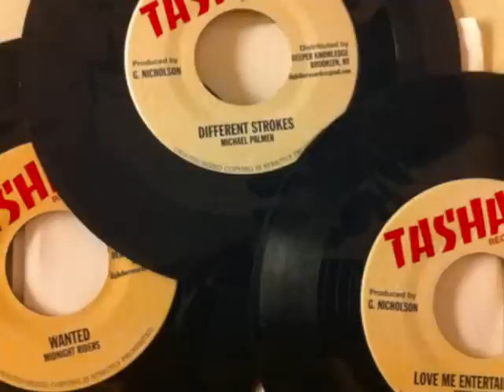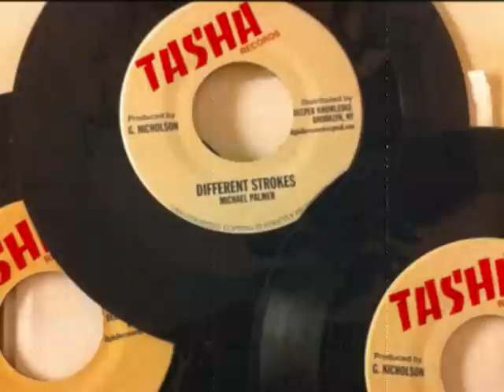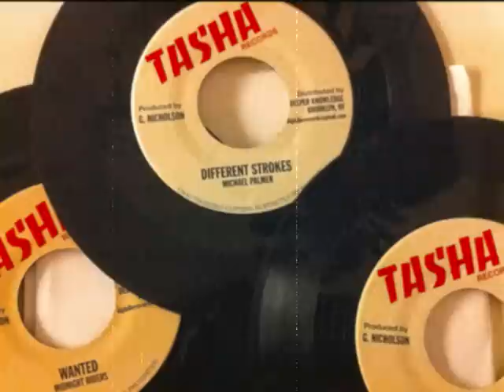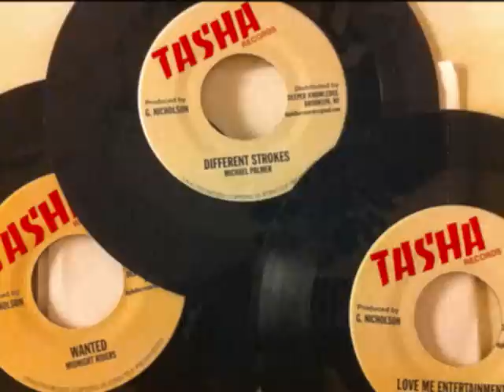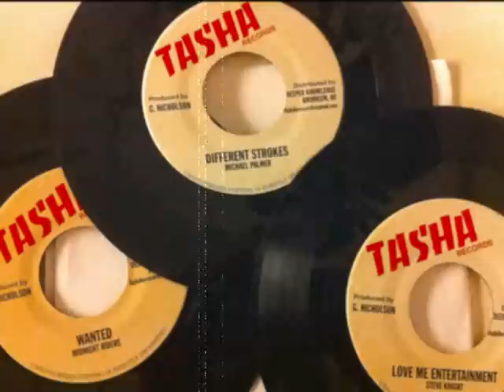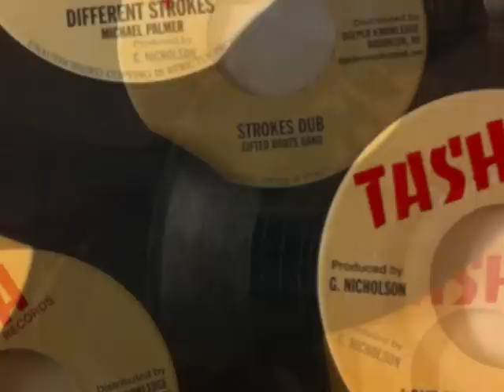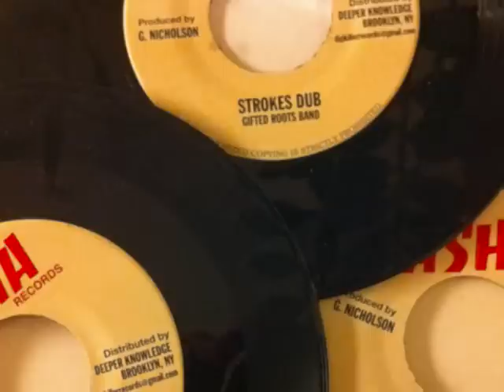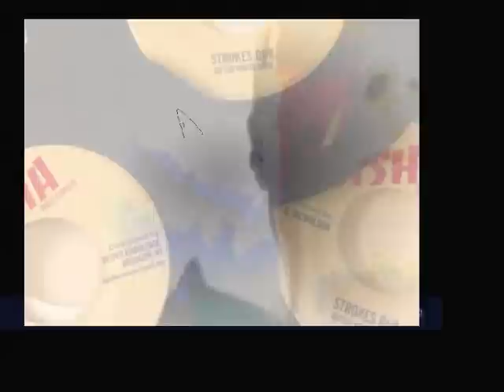Different Strokes + Wanted + Love Me Entertainment (TASHA 7'') Strokes Riddim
michael palmer - different strokes + midnight riders - wanted + steve knight - love me entertainment + strokes dub - tasha - digikal roots -
also check
Ghetto Connection - STRUGGLERS TIME + STRUGGLERS DUB
 - dub irator - jah life records - digikiller reissue - originalpripp - vinyl junkies & bass abusers @ facebook  - ANDREW BEES - Struggle and Strive - new name muzik -